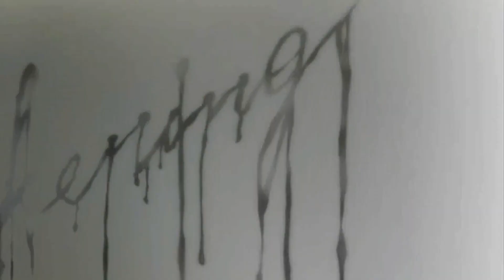The Best Fairy Anime I dare you to watch🔥🔥🔥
👉🌟Viland Saga🌟 👈
👉🌟➀ Kimetsu No Yaiba Tanjiro vs Rui 🌟 👈
👉🌟➁ Ergo Proxy🌟 👈
👉🌟➂ Pupa 🌟 👈
👉🌟➃ Tatakau Shisho🌟 👈
👉🌟➄ Samurai Flamenco🌟 👈
👉🌟➅ Scryed🌟 👈
👉🌟➆ Saint Seiya🌟 👈
👉🌟➇ Yozakura Quartet🌟👈
👉🌟➈ Kurokami🌟 👈
👉🌟➉ Ga-Rei-Zero🌟 👈